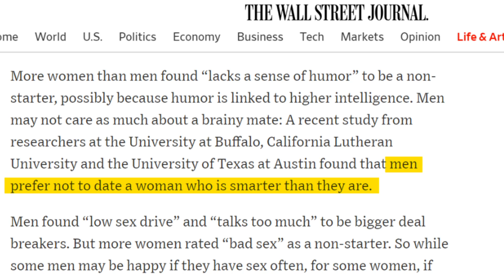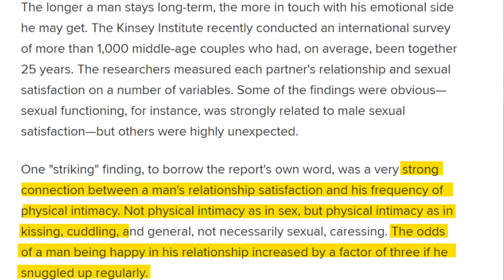Was MÄNNER wirklich wollen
Machen wir uns nichts vor, Männer sind weniger anspruchsvoll mit den Wünschen an die Partnerin als umgekehrt. Aber komplex wird es auch hier.

Alle verwendeten Fotos sind von der free foto-Seite und/oder aus der Google-Bildersuche für lizenzfreies Bildmaterial und zur Wiederverwendung freigegeben. Falls ein nicht-lizenzfreies Bild oder eine falsche Kennzeichnung dabei ist, lassen Sie es mich bitte wissen. Ich werde mich sofort um Aufklärung bemühen.